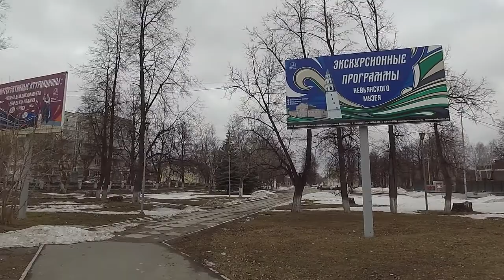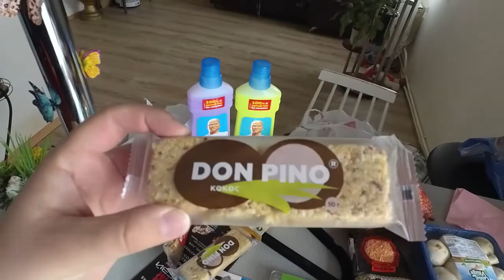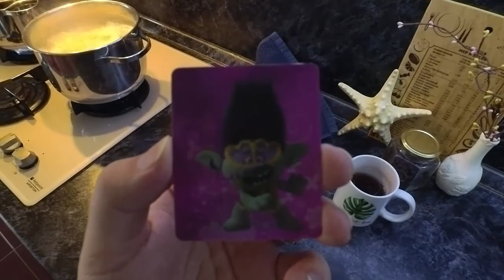VLOG: НАША ДЫРОЧКА! ЙОРКИ! 21.03.20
Йоркширский терьер – превосходная собака, в характере которой смелость, резвость, выносливость сочетаются с удивительной деликатностью, интеллигентностью и сообразительностью.
Благодаря своей сообразительности, йорк легко поддается дрессировке, однако процесс осложняет его неусидчивость.